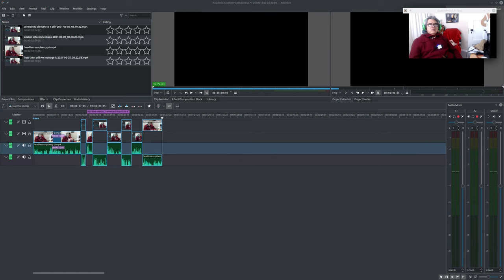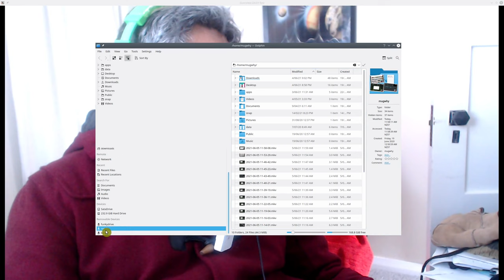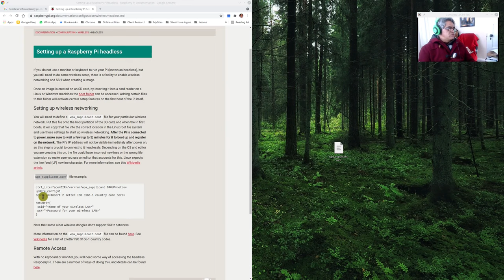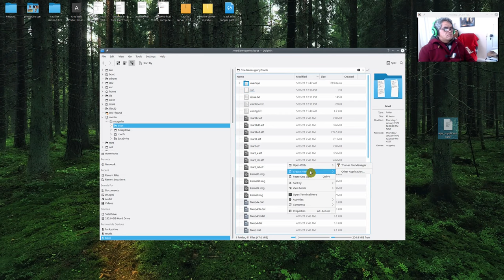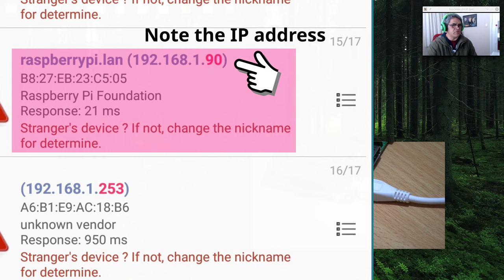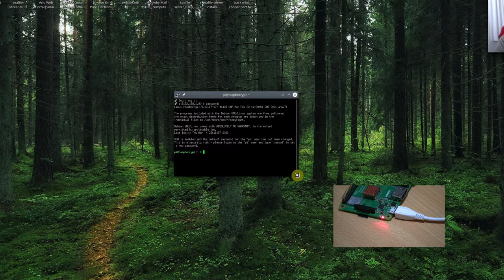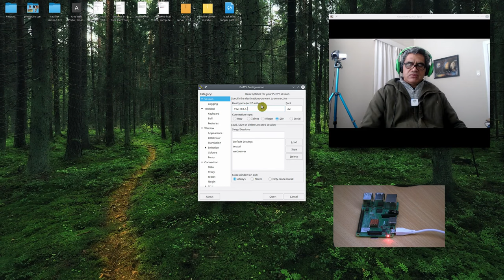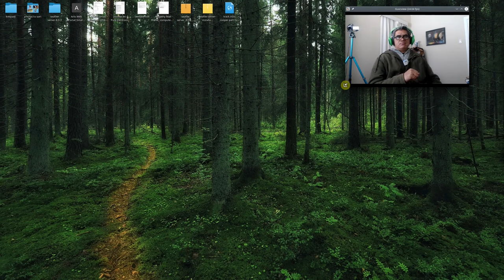[#2] Raspberry Pi: Headless setup. No screen, no keyboard and no mouse.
[Part 002]
Raspberry Pi Computer's Operating System installed in a headless mode meaning without it's own screen, keyboard or mouse!

We'll achieve this by accessing the Pi Computer remotely via a shell terminal. On a Windows machine we might call that a command prompt!

** Interested in Remote Desktop Access? **

Follow along as we work together toward completing several projects such as a
File Server
Web Server
Android Head Unit running in a car with Real Dash!

00:00 - Intro
00:46 - what is the point of having a headless setup
02:18 - We begin the step by step setup
03:43 - Plan to gain access via Remote Desktop in a future video
03:56 - Enable remote access
05:17 - Getting the Raspberry Pi to connect to your network and/or Internet
09:34 - First power-up with our preconfigured SD Card
11:55 - Finding the Raspberry Pi IP address on our Network.
14:45 - Lets start accessing the Raspberry Pi now and login!
17:39 - Change login password
20:07 - Update our Pi Operating system.
23:06 - I think we are done!